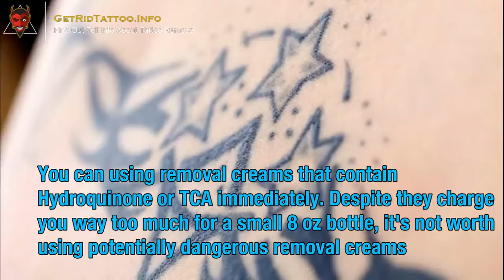Tattoo After Laser Removal – Everything you need to learn about tattoo remove. Page teaser